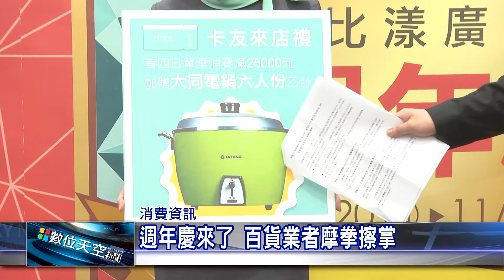10501011【數天新聞】週年慶來了 百貨業者摩拳擦掌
週年慶來了 百貨業者摩拳擦掌